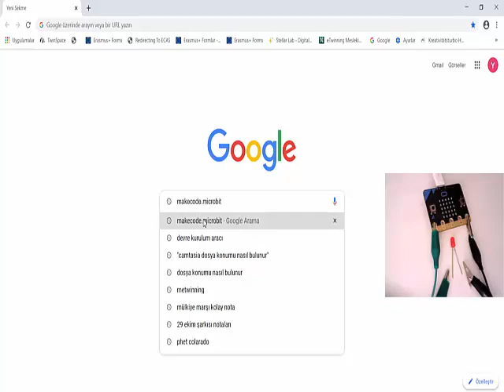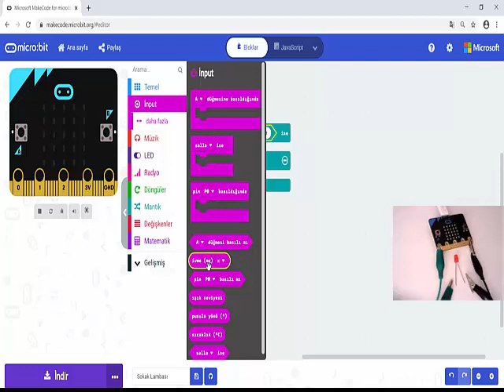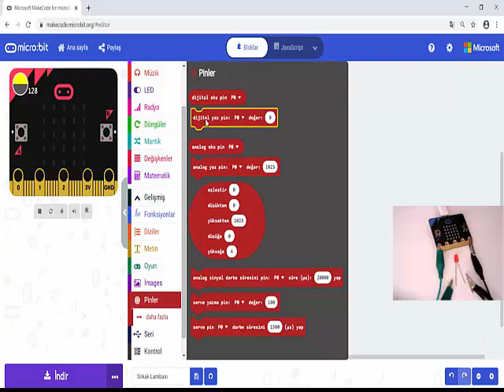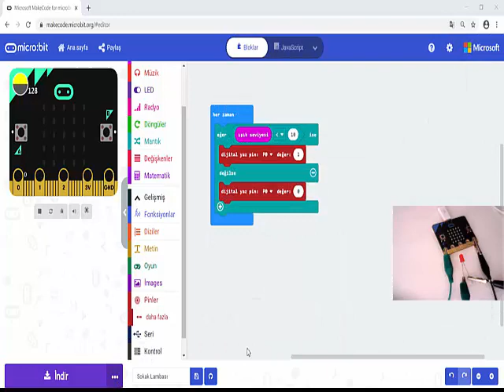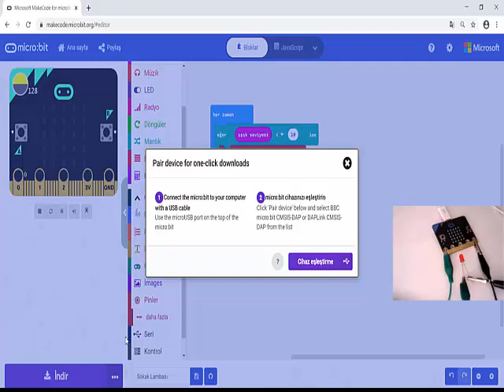Microbit Ders 3- Sokak Lambası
Sokak Lambası